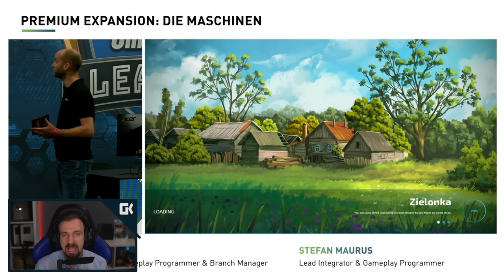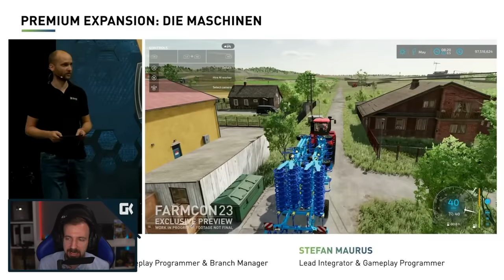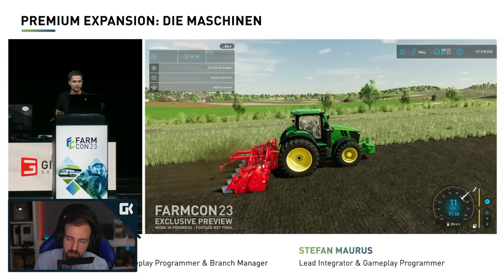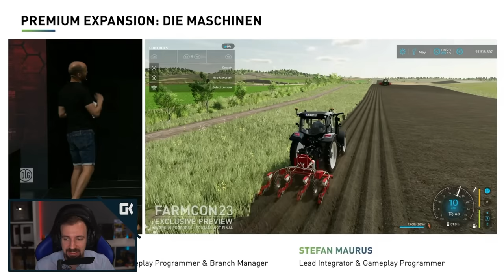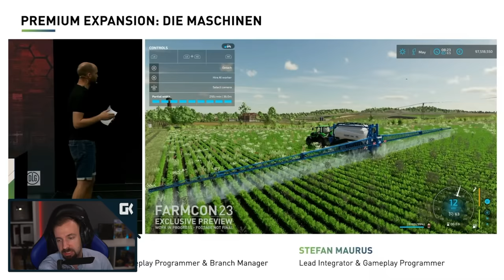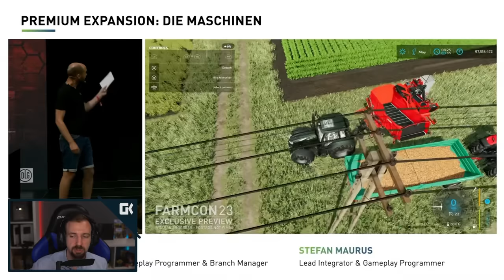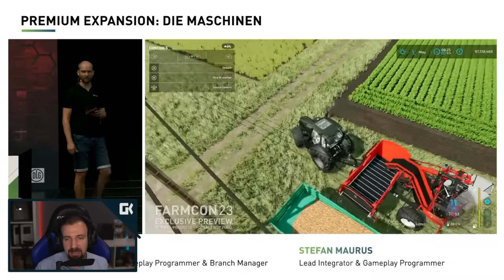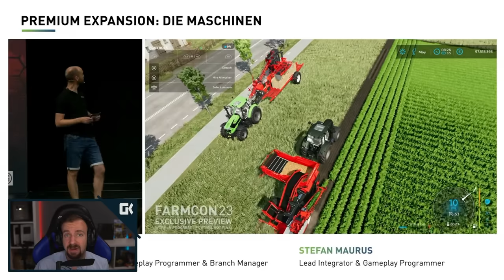PRVNÍ GAMEPLAY Z PRÉMIOVÉ EXPANZE: SETÍ A SKLIZEŇ MRKVE! 🥕 | Farming Simulator 22 Premium Expansion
• Kamera: Sony Alpha A6300
• Objektiv: SIGMA 30mm F/1.4 DC DN Contemporary Sony
• Mikrofon: Rode NT1
• Software: Adobe Creative Cloud
• Hraní hry: Synecek11 Gaming PC
• Zpracovávání nahrávání: Synecek11 Recording PC

🎵 Hudba 🎵